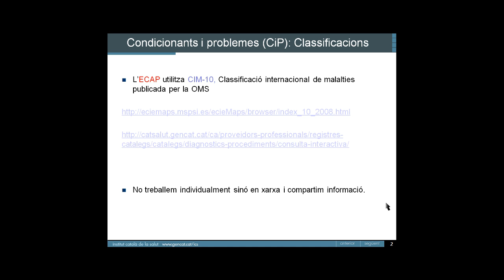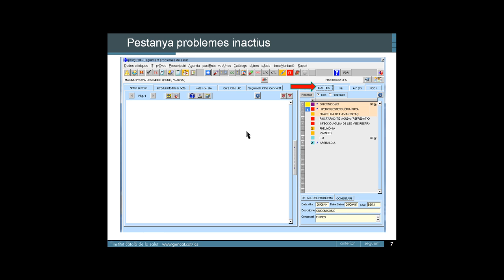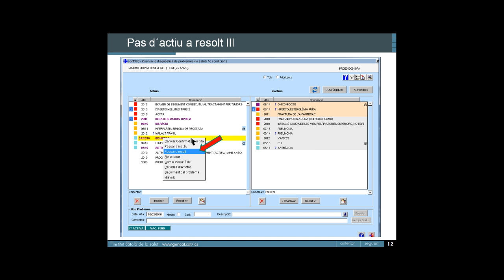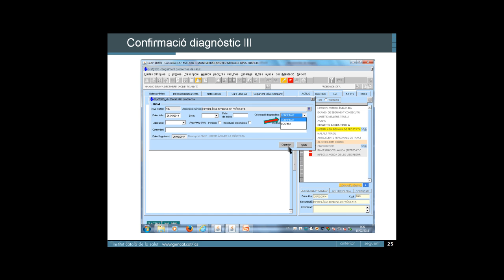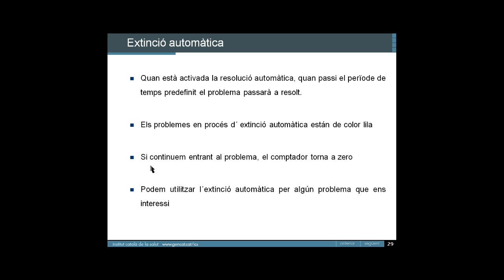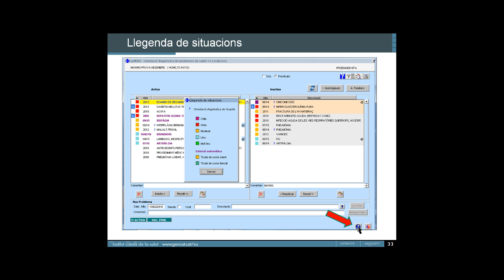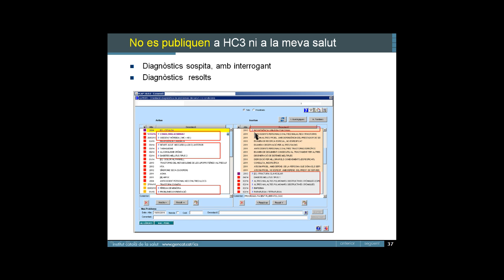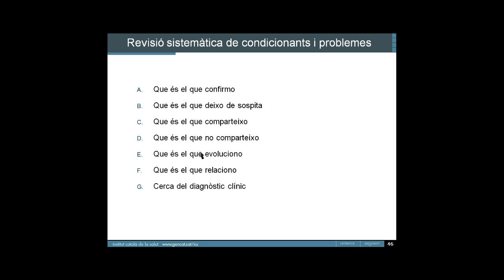Atenció Primària Metropolitana Nord. ECAP32 Condicionants i problemes: pPassius resolts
Es fa un repàs de com compartir la informació de problemes de salut i s'explica el concepte de problema actiu, passiu i resolt. Extracte de la videoformació d'ECAP de Metropolitana Nord.